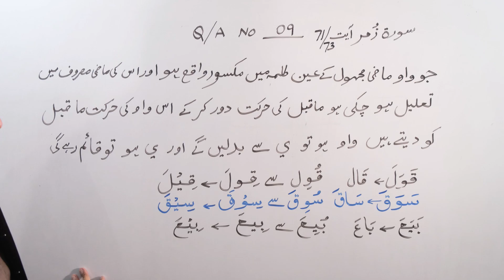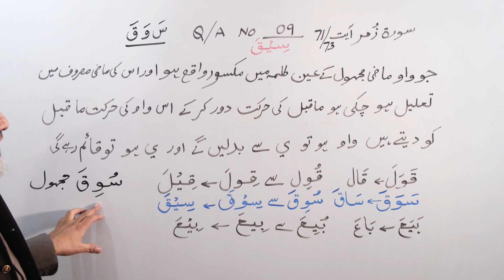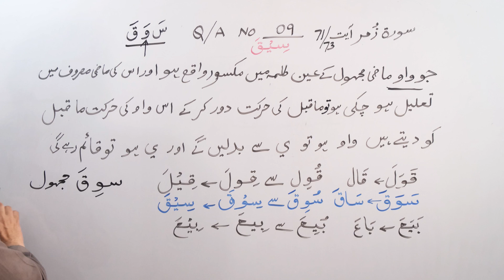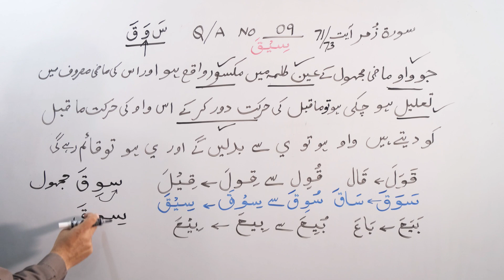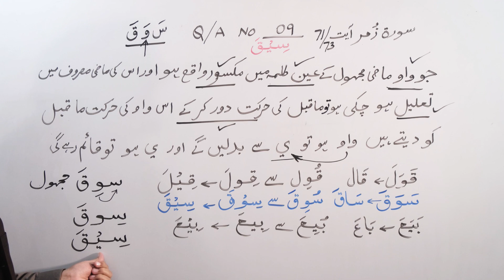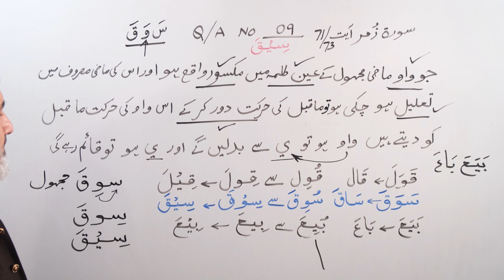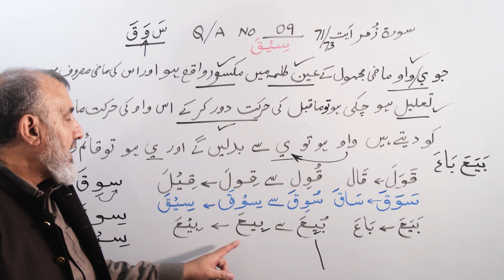Q-09: Surah Al Zumar Aayat 71 aur 73 me lafz Seeqaa Kaise Bana? (URDU)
Surah Al Zumar Aayat 71 aur 73 me lafz Seeqaa Kaise Bana? (URDU)
(سوره ال زمر آیت ٧١ اور ٧٣ مے لفظ سیقا کیسے بنا)